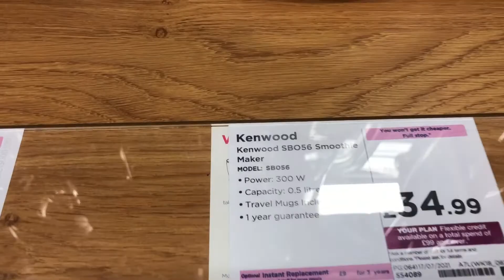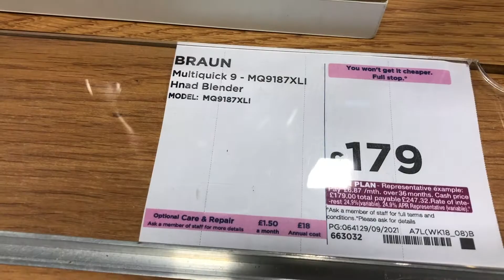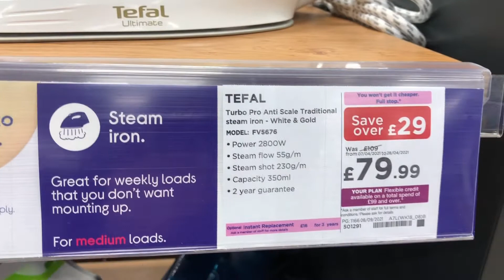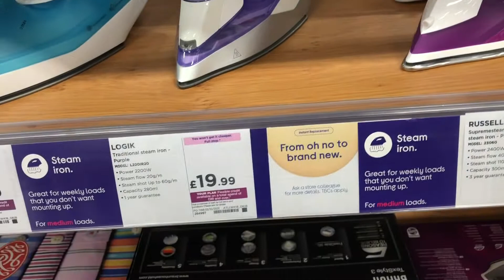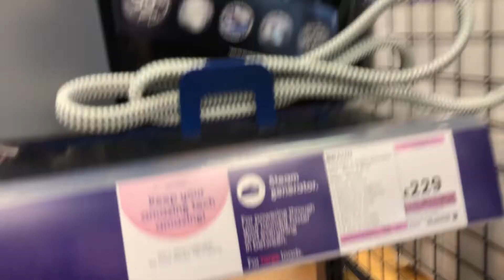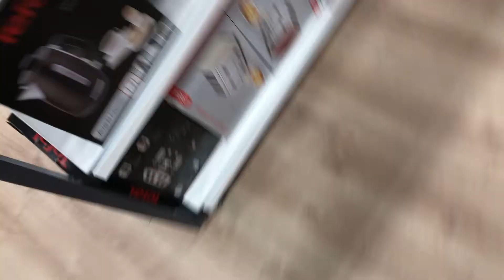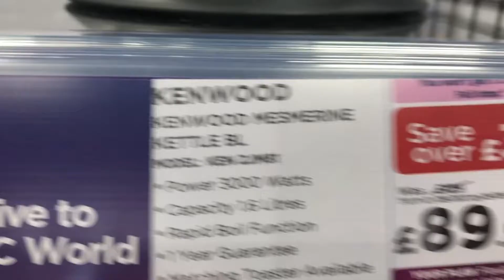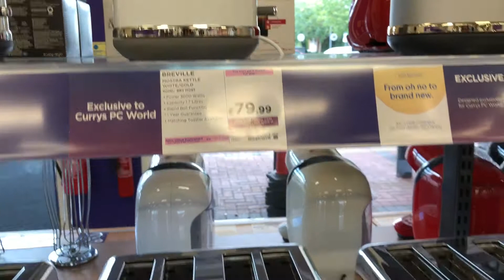Curry’s Pc World Kettles, Toaster and more!